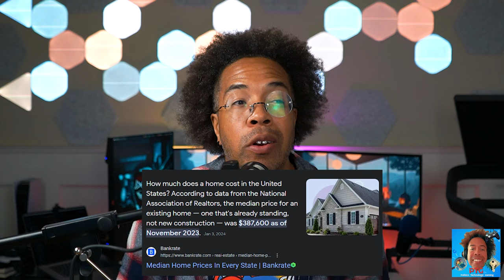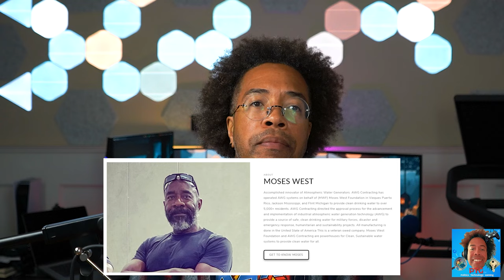The Rich Are Buying America || America's Future - PTG.TV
Do the wealthy control America's destiny? In this video, we dive deep into the issue of wealth inequality, exploring how the rich and powerful influence our society.  We'll uncover the facts, analyze the impact, and discuss what it means for YOU.  Watch now and share your thoughts!